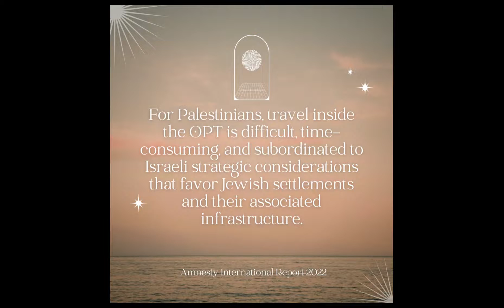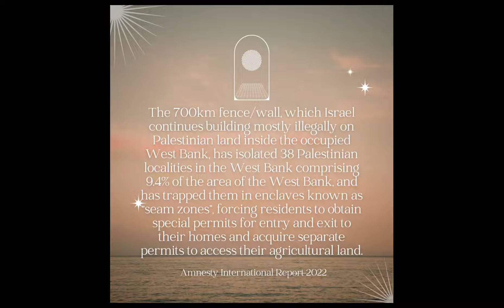Israel's Isolation and Restriction of Palestinians